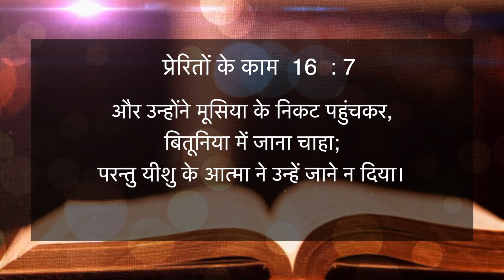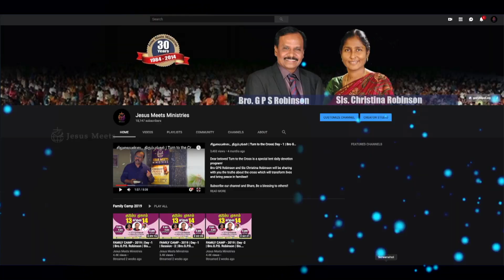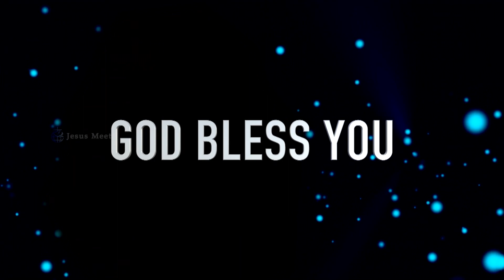HINDI | EVERYDAY WITH THE HOLY SPIRIT | August 9 | Bro.G.P.S. Robinson